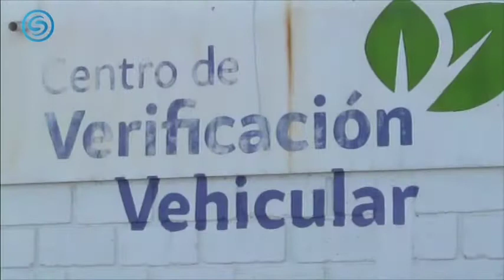Sin fecha para reabrir verificentros en Morelos